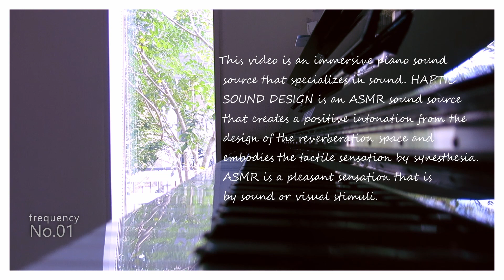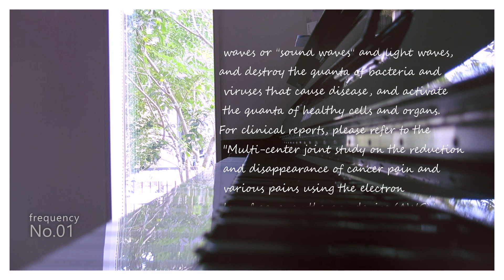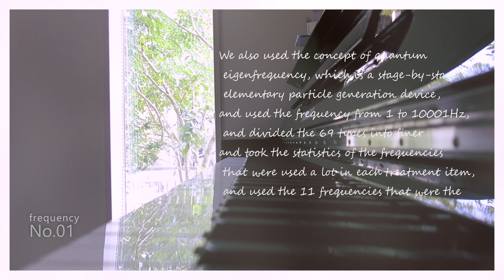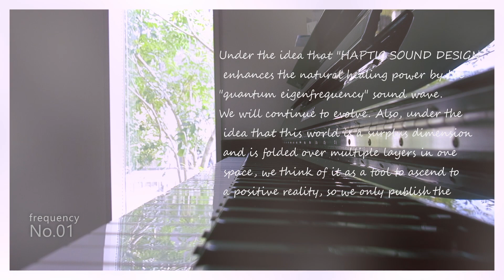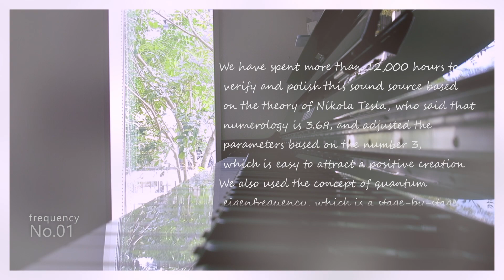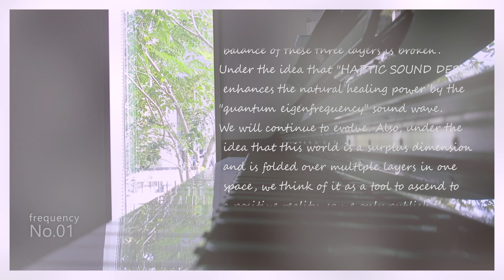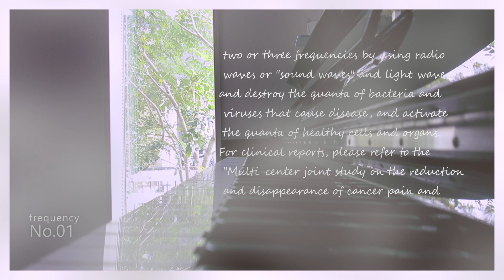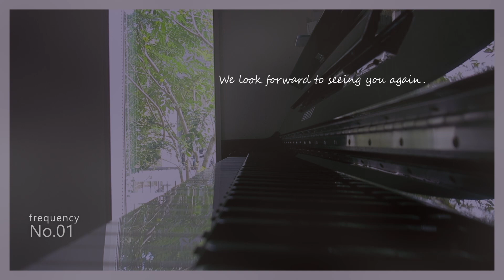positivevibes/work&study#ASMRpiano/周波数調整で美肌を強化/成長ホルモン活性化とコラーゲン生成と筋細胞強化した上で９分後から肌表面のキメを整える#01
■■■この動画は音源に特化した没入型ピアノ音源です■■■
HAPTIC SOUND DESIGN とは、残響空間のデザインからポジティブなニュアンスを造成し、共感覚によって触覚を体現させたASMR音源です。
オルゴンザッパー周波数を組み込んだ上で、ソルフェジオとドイツの物理学者エルンスト・クラドニやスイスの物理学者ハンス・イエニーなどによって研究され英国のピーター・ガイ・マナー博士によって確立されたサイマティクスセラピーをピアノメカニズム音に取り込み、心身と体幹を調律するよう12000時間以上かけて検証して作り上げ、各パラメータの基準は数秘が3.6.9となるニコラテスラの理論を基に調整し、ポジティブな創生を引き寄せる「3」を多用しました。

またこの音源は、量子の固有周波数という概念にある段階的素粒子発生装置で使用された周波数1～10001Hzまでの中、69種類より細分化して各治療項目で多用された周波数の統計を取り、最も多かった11の周波数を起用しました。
量子力学では、量子は波として振る舞うことができますが、その波の周波数は量子のエネルギーや運動量に依存します。エネルギーや運動量が一定の場合、量子は平面波と呼ばれる単純な波になりますが、エネルギーや運動量が変化する場合、量子はより複雑な波になります。量子がある一定の周波数帯にあるとき、その周波数は量子が構成する物体や現象に特有なものになります。これを「量子の固有周波数」と呼びます。この治療では、この固有周波数を利用して電波または「音波」、光波を用いて低周波の順から2または3種類の周波数を重ねて発生させ、病気の原因となる細菌やウイルスなどの量子を破壊し、健康な細胞や臓器などの量子を活性化するという考え方をしています。臨床報告としては一般社団法人日本先進医療臨床研究会が主催した「エレクトロン低周波治療器（AWG）を使用したガン性疼痛及び各種痛みの低減及び消失に関する多施設共同研究」をご覧ください。
人体とは神経感覚組織、新陳代謝組織、血液循環組織の三層構造であるという思想を基に、音波の「量子の固有振動数」で自然治癒力と共感覚を高めたこの「HAPTIC SOUND DESIGN」。これからも進化を続けます。

この音源は私のオリジナルなので商用利用しても問題ありませんが、この音源をダウンロードした場合はダウンコンバートにより、空気感に細工した音質が損壊し効果が得られなくなるのでおすすめしません。

このハプティック サウンド デザインを使用すると企業がより効率的に目標を達成するために役立つ多くの利点があります。まず顧客に没入型の体験を提供し、製品やサービスとのつながりをより感じられるようにします。さらに企業が自社のBI（ブランド・アイデンティティ）に合わせて特別に調整された独自サウンドを作成する機会を提供し、これにより競合他社から際立つことができます。
そして企業は楽しいだけでなく、メッセージを伝えるのにも効果的な落ち着いたオーディオ体験を提供することで顧客の注意を引くこともできます。

「鳥肌が立つまで創りこむ。」
決して治療周波数だけに頼りすぎず、鳥肌で聴きとれるレベルまで音源の本質を練磨した上で参考として医療目的に作られたWHO（世界保健機関）認定の治療周波数をピアノのメカニズム音に組み込みました。
そして下記時間の割り当てで治療周波数を変更し、全編を通して1サイクル化した事によりヒーリングとして効能を得ることができました。

—調整リスト—
0:00 成長ホルモンの亢進
3:00 コラーゲン生成
6:00 筋細胞
9:00 スキン

【注意※効果は個々の状況によって異なる可能性があることを覚えておくことが必要です。そのため企業はこのテクノロジーを運用に利用することについて決定を下す前に常に専門家に相談する必要があります。】

量子力学によれば、すべての細胞や遺伝子、素粒子、そして意識さえも独自の振動周波数を持っています。これらの正確な波形を描写するオーディオ ソースを作成することにより、健康に関連する同じ振動周波数をスピーカーを通じて体に伝達することができます。これによりウェルネス目的で量子力学に基づく音源を使用する場合は、ヘッドフォンよりもスピーカーが適しています。

量子力学は我々の健康と幸福の改善に関し、まったく新しい可能性の世界を切り開いてきました。健康に関連する特定の振動周波数に基づいて音波の力を利用することで、リラクゼーションと身体の癒しを促進する音源を作成できると同時に、日常生活でよりマインドフルで瞑想的になるのにも役立つようになりました。多額出資することなく健康習慣を強化する簡単な方法を探している場合は、量子力学に基づいたオーディオ ソースに投資することを今すぐ検討してみてはいかがでしょうか。

またこの世界は余剰次元のため多層に渡り一つの空間に畳み込まれているという思想の基、ポジティブな世界へアセンションするためのツールとしても考えていますので、最も成果のあったものだけ動画として音源を公開しています。
そのため長らく製作に取り組む時期がありますが、気長に見守っていただけると幸いです。

ここまで一読いただきありがとうございました。